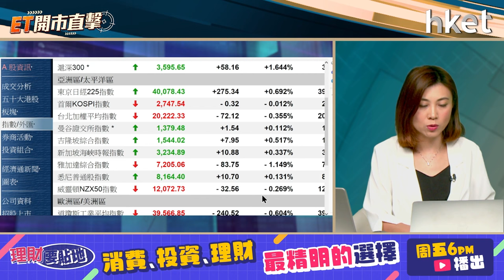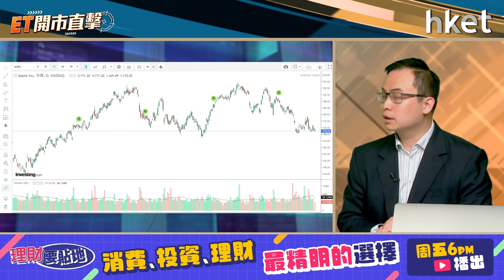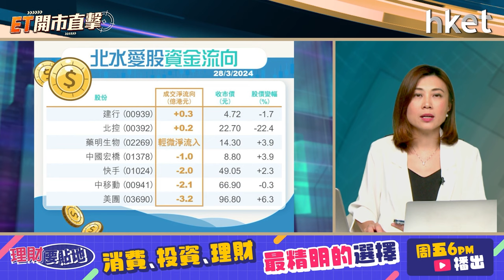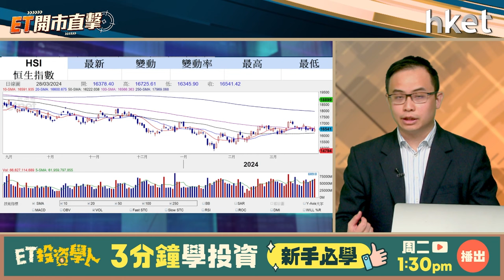【ET開市直擊】美股、港股第二季走勢 小米汽車熱賣前景如何？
港股於3月最後一個交易日在新經濟股帶動下反彈，恒指收報16,541點。總結第1季，恒指累挫505點，連跌4個季度；美股第一季則顯著造好，標指升近一成，是五年來表現最好的第一季，納指升9%，3大指數上季均創歷史新高，市場預期6月或將啟動減息，美股、港股第二季怎走？小米（01810）上周發布旗下首款電動車SU7，入門版售價21.59萬元人民幣，董事長雷軍公布售價後直言是在「虧錢賣」。小米App顯示SU7交付時間延長，部分訂單已排到約半年後。市場明顯受落，小米ADR股價造好。小米未來營運前景如何？富途證券高級策略師譚智樂（Arnold）今早9時於《ET開市直擊》為你前瞻港股、美股第二季走勢。